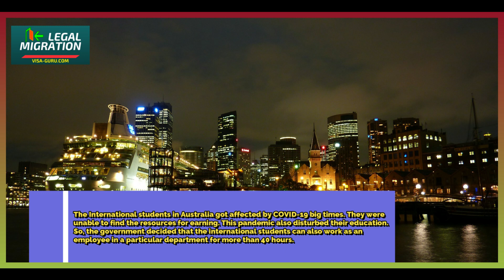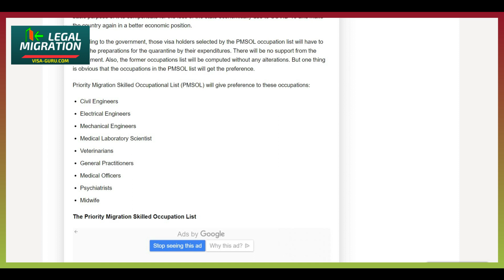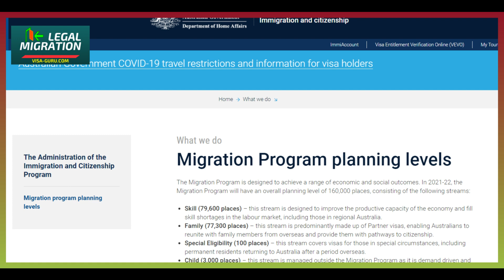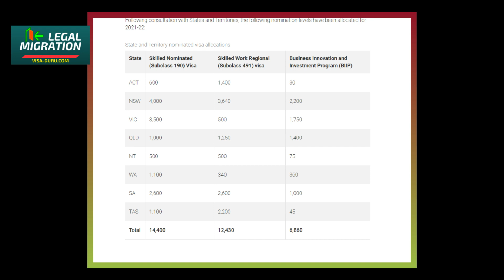Australia Announces New Immigration Quota 160,000 Visas 2021-2022 - Australia's New Immigration Plan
Each year, the Australian government announces a new immigration quota for a budget year. The state has been decreasing it now with the passage of time though from 190,000 to 160,000.

Support my cause of "free immigration news for all" by becoming a member of "Visa Guru".
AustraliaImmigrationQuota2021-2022